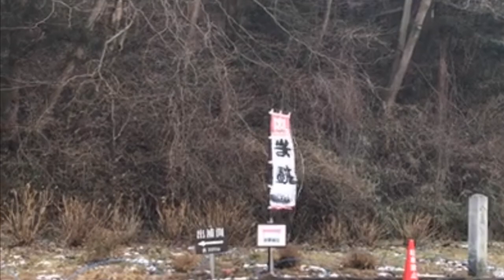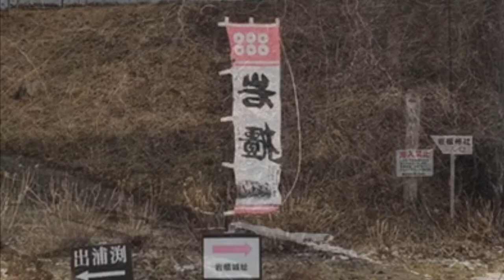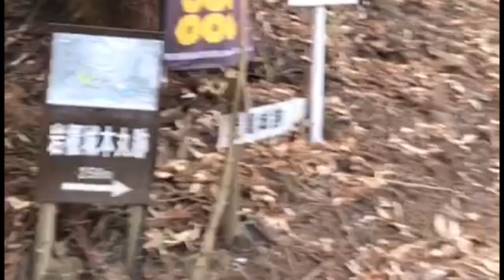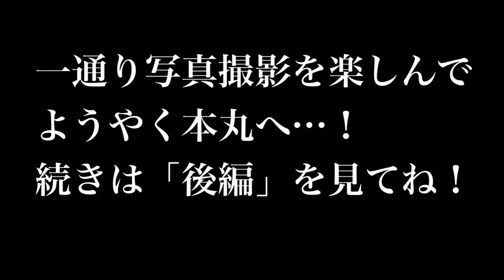真田幸村も戦った！大河ドラマ真田丸opでも登場する上州の山城「岩櫃城 」【城女×群馬旅行×Vlog】-Gunma trip in Japan-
2016年大河ドラマ
「真田丸」のオープニングにも使われた岩櫃城。

縄張り図を持って現在地を探しながら歩きました！

縄張り図見ながら推理するんですけど
ほぼ毎回間違えて
お城にある杭に書いてある郭名みて
気付くってゆうお恥ずかしい感じでした笑

でも、山城を縄張り図で歩くのがすごく面白くて
またゆっくり岩櫃城行きたいです！

Iwabitsu Castle is a Japanese castle located in Higashi Agatsuma-cho, Agatsuma-gun, Gunma Prefecture.  Located in the middle of Mt. Iwabuchi on the north bank of the Azuma River, Saito who followed Kenshin Uesugi and Mr. Sanada who followed Shingen Takeda fought over the area during the Warring States period.  Eventually it fell under the control of Nobuyuki Sanada, and it was abandoned in 1614.  It is designated as a national historic site in Japan.

*ﾟ+｡｡.｡･.｡*ﾟ+｡｡.｡･.｡*ﾟ+｡｡.｡･.｡*ﾟ+｡｡.｡･.｡*ﾟ+｡｡.｡･.｡*ﾟ+

関連動画
真田幸村の兄・真田信之居城「沼田城」を巡る！～前編～

真田幸村の兄・真田信之居城「沼田城」を巡る！～後編～

【小田原城】北条五代の栄枯盛衰が詰まる城！
小田原合戦巡りで炸裂！？判官贔屓症候群【小田原城館長による解説アリ】

VR安土城オンラインツアー〜創建当時の安土城で織田信長に会える！？〜

*ﾟ+｡｡.｡･.｡*ﾟ+｡｡.｡･.｡*ﾟ+｡｡.｡･.｡*ﾟ+｡｡.｡･.｡*ﾟ+｡｡.｡･.｡*ﾟ+

岩櫃城
〒377-0801
群馬県吾妻郡東吾妻町原町

*ﾟ+｡｡.｡･.｡*ﾟ+｡｡.｡･.｡*ﾟ+｡｡.｡･.｡*ﾟ+｡｡.｡･.｡*ﾟ+｡｡.｡･.｡*ﾟ